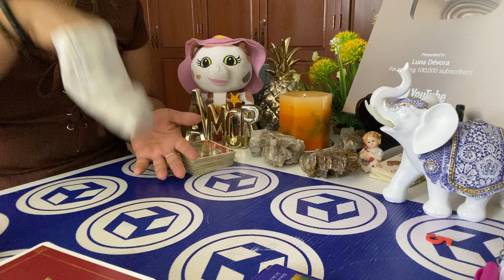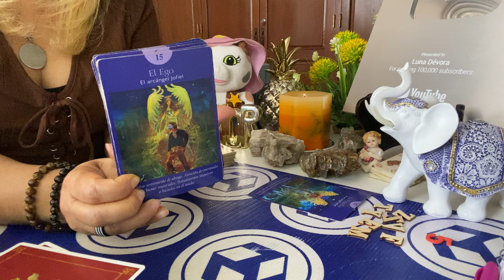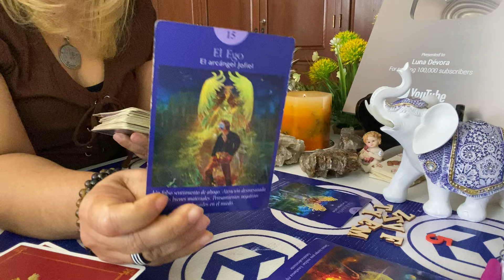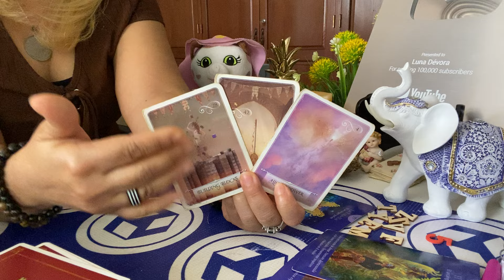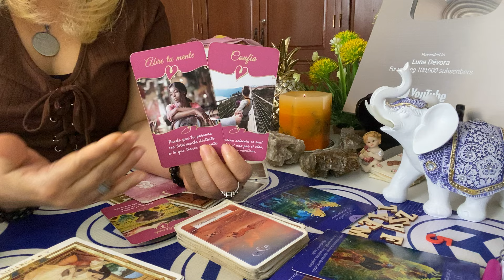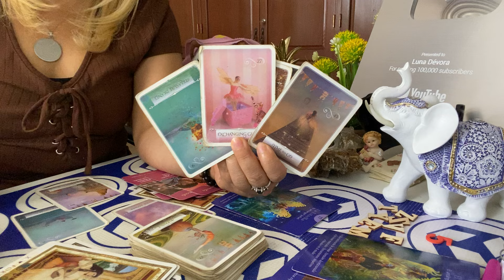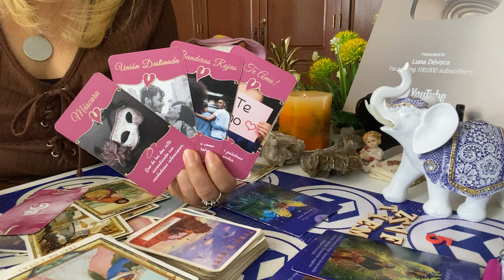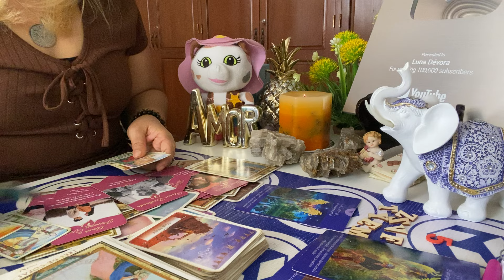Cáncer amor del 26 al 3 de marzo 2024: Estabilidad en el ♥️y en lo económico 🌟🍀💸.